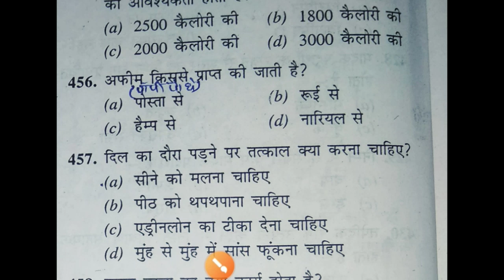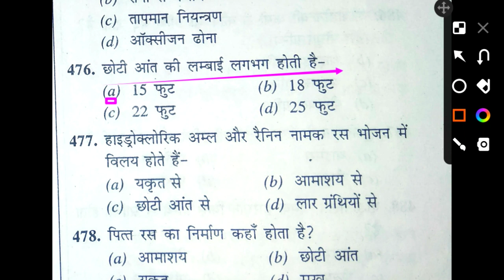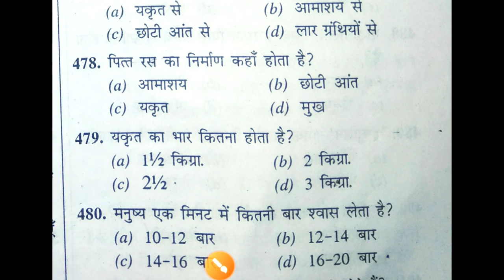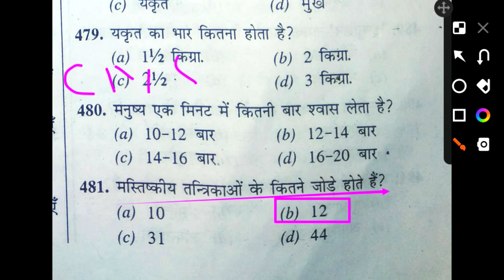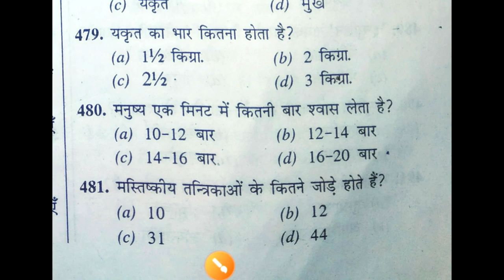KVSTGTPGT PHYSICAL EDUCATION MCQ PRACTICEPART-14/UPTGTPGT UPLTGREAD MCQ previous YEAR/SPORTSTRAINING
Hi